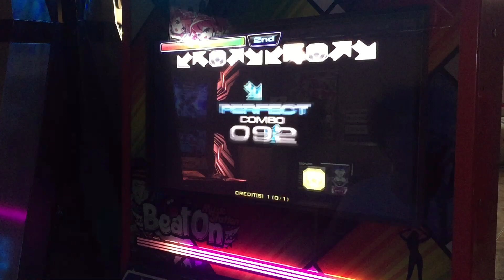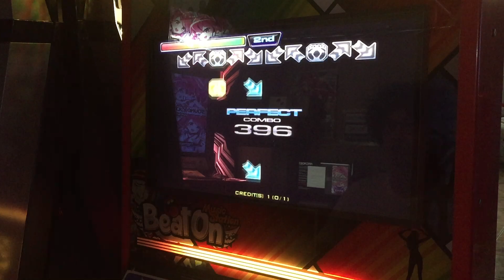비트온 (Beat On), 손펌프, NX Ver. 영원한사랑 NM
이거 어려운데??